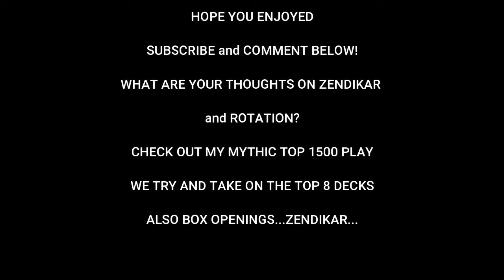MTG SULTAI SCUTE INSECT 3000 Tokens BREAKS MTG ARENA? Zendikar Rising New Meta Record MTGA STANDARD!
Magic the gathering Insect token deck with scute swarm and ancient greenwarden. Tokens Break Mtg arena. Zendikar Rising Early Access new meta top 8 decks in standard. MTG Breaking Token Record. The deck uses lotus cobra for mana and new zendikar rising planeswalker Nissa of shadowed boughs for landfall with scute swarm whenever a land enters the battlefield under your control, create a 1/1 insect green creature token. If you control six of more lands, create a copy of scute swarm instead. So you create copies of insects. Also with Ancient greenwarden you can play lands from your graveyard. If a land entering the graveyard causes a triggered ability of a permanent you control to trigger, that ability triggers an additional time. This causes you to get a lot of creature insects.

We also use cultivate to ramp and uro titan of nature's wrath to ramp. We also have Ugin, the spirit dragon as planeswalker back up. Also ashaya, soul of the wild has power and toughness equal to the lands you have. So she gets big. We also ramp with

Before zendikar rising the top 8 decks in mtg were Sultai Control and red deck wins, now rogue mill can be a thing in standard with zendikar rising. Also merfolk windrobber mills an opponet for a card and you can draw a card off of it. With Nissa of Shadowed boughs you can put a creature card with converted mana cost or equal to or less the the number of lands you control onto the battlfield from your hand or graveyard with two +1+1 counters on it. This lets you fetch for creatures to set up the combo. Jace mirror mage lets you draw.

Deck
4 Lotus Cobra (ZNR) 193
3 Swamp (ANB) 116
4 Cultivate (M21) 177
4 Uro, Titan of Nature's Wrath (THB) 229
8 Forest (ANB) 112
3 Ancient Greenwarden (ZNR) 178
4 Nissa of Shadowed Boughs (ZNR) 231
1 Island (ANB) 113
3 Ugin, the Spirit Dragon (M21) 1
3 Migration Path (IKO) 164
4 Scute Swarm (ZNR) 203
4 Zagoth Triome (IKO) 259
4 Clearwater Pathway (ZNR) 260
3 Fabled Passage (ELD) 244
2 Ashaya, Soul of the Wild (ZNR) 179
1 Island (WAR) 253
3 Island (ELD) 257
2 Teferi, Master of Time (M21) 75